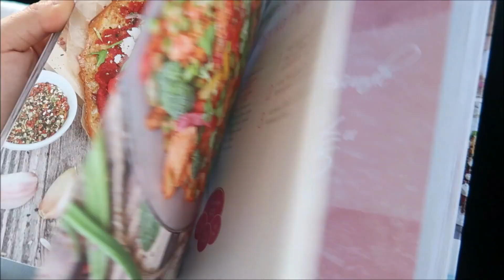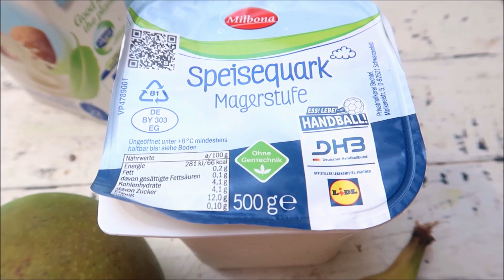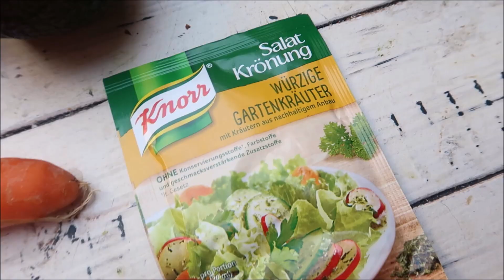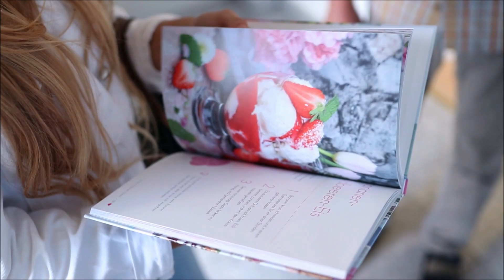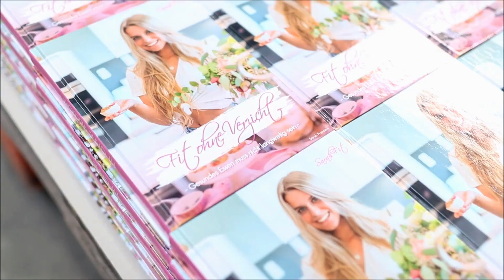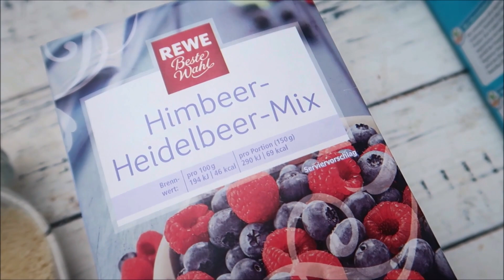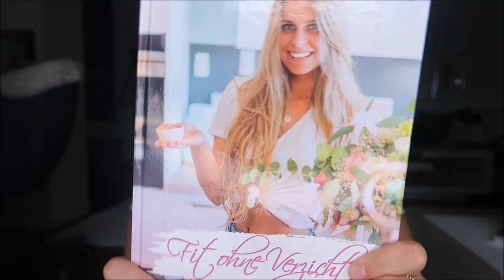Mein 1. Buch + What I eat in a day Kalorienangaben gesunde Rezepte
Auf Instagram erfahrt ihr, wo ihr bestellen könnt :-) Ihr seid die Besten!